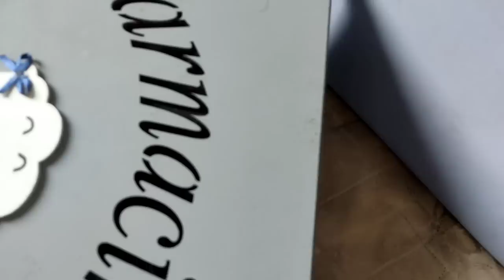CHEGOU O DIA DA MUDANÇA- LEVAMOS TUDO PRO NOVO LAR | MÓVEIS NO LUGAR | TEM MUITA BAGUNÇA PRA ARRUMAR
OLÁ GENTEEE TUDO BEM COM VOCÊS? SEJAM MUITO BEM VINDOS A MAIS UM VÍDEO AQUI DO CANAL, NO VÍDEO DE HOJE FINALMENTE CHEGOU O DIA DE SAIR DESSE BARRACO, LEVAMOS TODOS OS MÓVEIS PRA CASA NOVA, PREGARAM OS ARMÁRIOS NA PAREDE, COLOCAMOS OS MÓVEIS NO LUGAR, E EU COMECEI A ORGANIZAR MINHA COZINHA NOVA. ESPERO QUE GOSTEM DO VÍDEO 😍❤️ UM BEIJO FIQUEM COM DEUS E ATÉ O PRÓXIMO 🙌🏻🥰😘😍❤️.

JAKELINE JENNIFE.